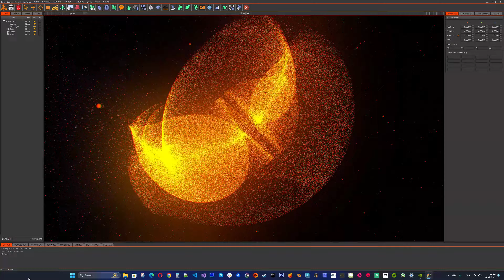Synthetic Engine ©®™ - GPU Particles.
One million particles animated in real time using the graphics card's compute shaders.